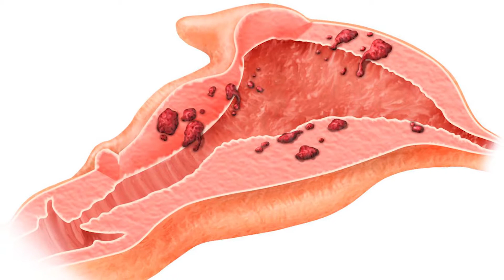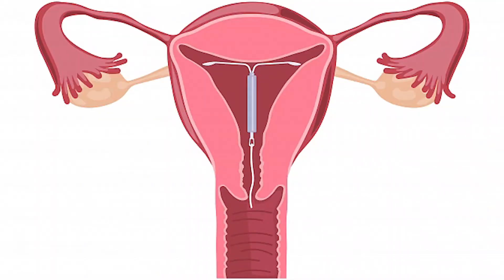Аденомиоз — аёллар касаллиги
Бачадон шиллиқ қаватидаги без хужайралари мушак қаватига ўсиб киришига аденомиоз дейилади. Бунинг хисобига бачадон ўлчами 2-3 баробар катталашади.

Аденомиоз кўпинча 35-50 ёшдаги аёлларда учрайди. Уни диагностикаси қийинлиги учун статистик маълумотлар хам аниқ эмас. Баъзи аёлларда аденомиоз билан бирга эндометриоз ва фибромалар хам аниқланади.

Унинг сабаби аниқ эмас. Бу касаллик бир маротабадан кўпроқ туққан аёлларда учраши эхтимоли кўпроқ.

vsemrt.ru
Аденомиоз белгилари.
Бу беморларда қуйдаги белгилар кузатилади:

Дисменорея – менструациянинг кўп ва оғриқли бўлиши
Кичик таз сохасида ноаниқ оғриқ
Орқа пешоб (тўғри ичак) ва қовуқ (сийдик пуфаги) сохага босим бўлиш хисси
Диспареуния – жинсий алоқа вақтида аёлларда оғриқ бўлиши.
Одатда белгилар менопаузадан кейин пасаяди ёки йўқолиб кетади.
Аденомиоз диагностикаси.
Гинеколог шифокорлар бачадон хажми катталашгани, юмалоқ шаклга киргани ва одатдагидан юмшоқлигига қараб шубха қилишади.

Диагноз қўйиш учун трансвагинал ультратовуш текшируви ва МРТ қилинади.

Охирги диагноз шу тўқимани олиб текширилгандан кейингина тасдиқланади. Буни олиш учун бачадонни операция қилиб олиб ташлашади (гистерэктомия).

Аденомиозни даволаш.
Уни даволашни бир қанча усуллари мавжуд:

Левоноргестрелли спирал (БИВ – бачадон ичи воситаси) – бу восита бачадон ичига қўйилгандан кейин ундан синтетик аёллар гормони чиқади ва аёллардаги дисменореяга ёрдам беради.
Перорал контрацептив (ОК – орал контрацептив) – хомиладорликдан сақлайдиган дориларни тавсия қилиши мумкин.
Оғир холатларда бачадон олиб ташланади (гистерэктомия).
Холатга қараб симптоматик даволаш мумкин (оғриқ қолдирувчи, қон тўхтатувчи дорилар).